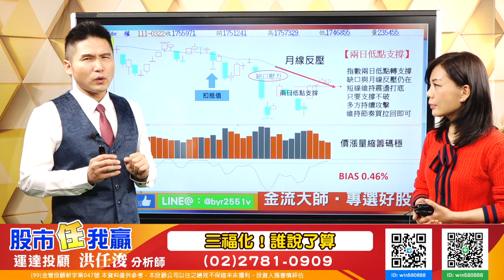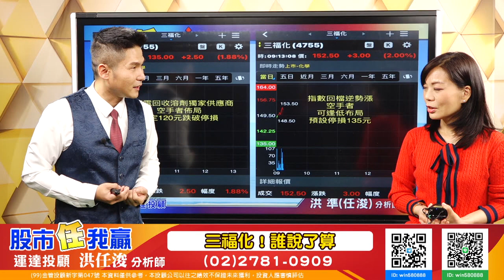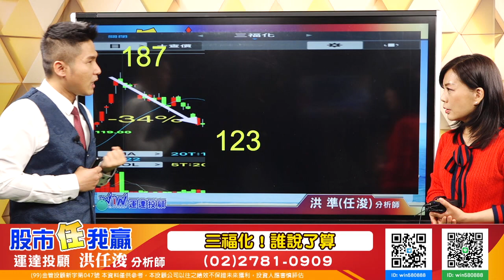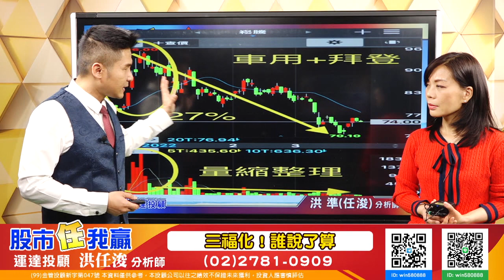20220322 洪任浚 股市任我贏